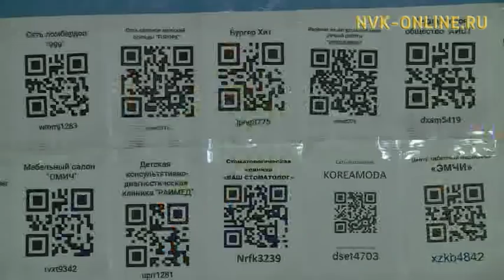Как привлечь клиента: опытные предприниматели делятся своим опытом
Официальный сайт NVK-ONLINE.RU Сегодня предприниматели говорят о перенасыщенности рынка.  О том, что из-за обилия выбора старые методы привлечения перестают работать и уходят в прошлое. На смену им приходят новые. О возможных путях решения проблем поговорили на первом Региональном бизнес-форуме предпринимателей Якутии.

 Перенасыщенность рынка ведет к конкуренции. В пример можно привести столицу республики. Сегодня магазины открываются на каждом углу с завидной скоростью.
Это могут быть самые разнообразные «фишки». Начиная от необычной рекламы и заканчивая разнообразными акциями. Предприниматели говорят, что в нынешней реальности меняются приоритеты клиентов.

 Из-за этого перед бизнесменами встают извечные проблемы: как привлечь клиента. И ее, по мнению предпринимателей, можно решить с помощью АйТи-технологий.

Бизнес-форум стал площадкой на которой более опытные предприниматели делятся своим опытом с более молодыми коллегами.

 Сегодня внедрение АйТи-технологий во всех сферах жизни — существующая реальность. Но технологии позволяют не только облегчить общение между клиентами и предпринимателями. Благодаря им создаются устойчивые связи, которые помогают людям совершать ежедневный выбор.